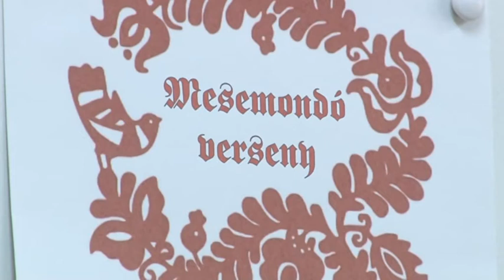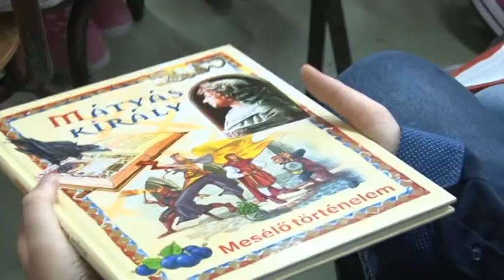2017-11-15 - Népmesemondó versenyt tartottak Kispiacon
Népmesék, ismert és kevésbé ismert népi történetek 33 gyermek szájából - megtartották a Benedek Elek népmesemondó versenyt a kispiaci Jókai Mór Művelődési Egyesületben.